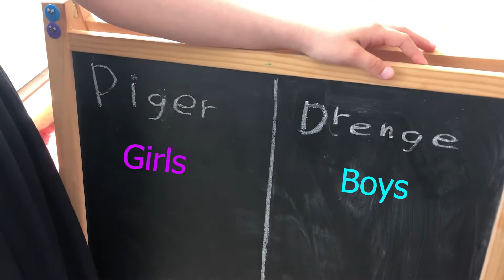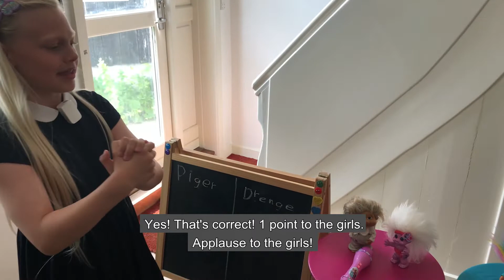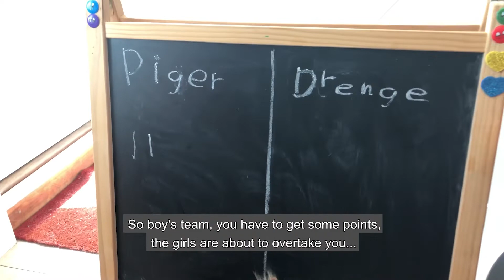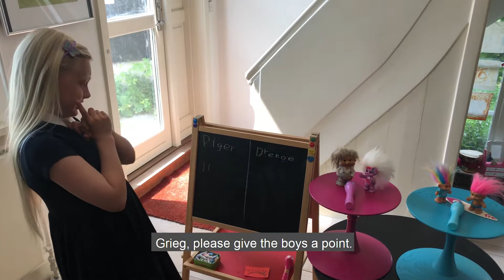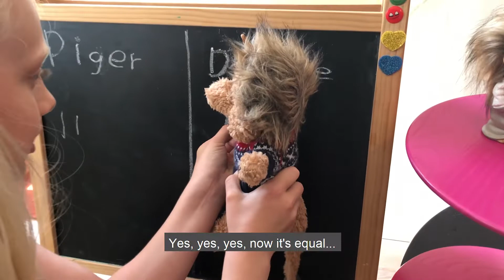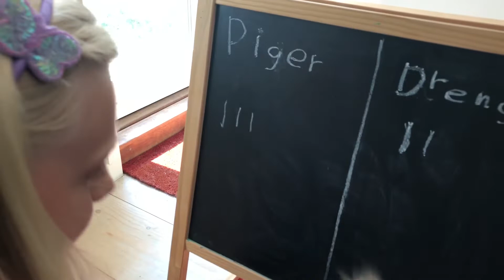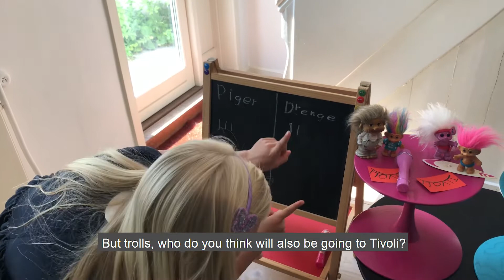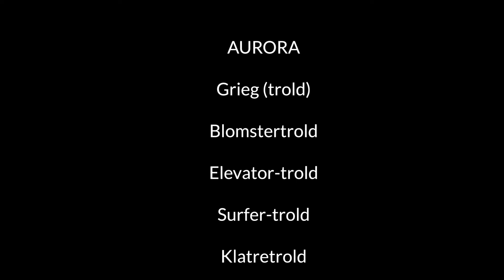Edvard Grieg Documentary, PART 2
This is Part 2 of the documentary on the Norwegian composer Edvard Grieg. In Danish. With English subtitles.